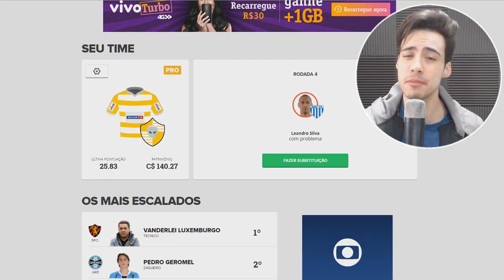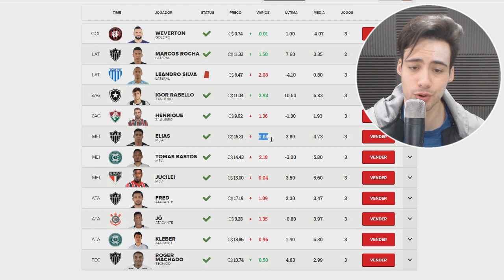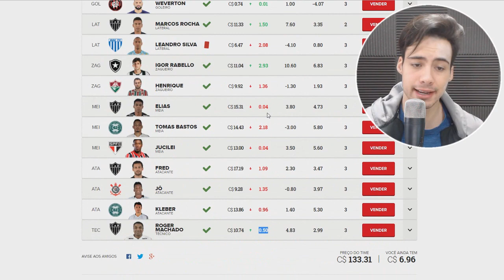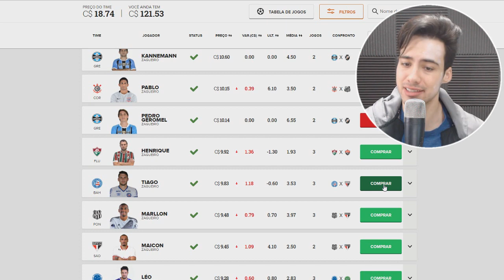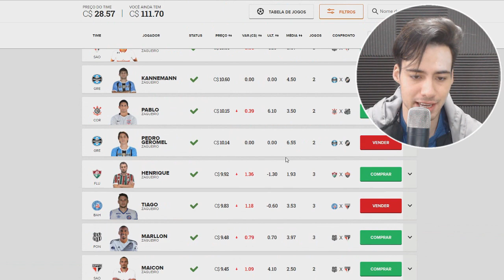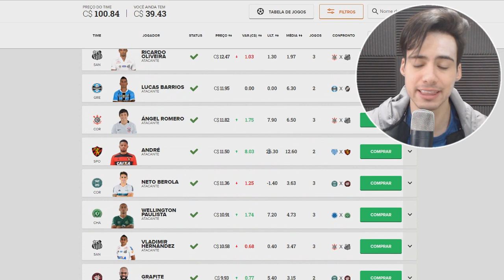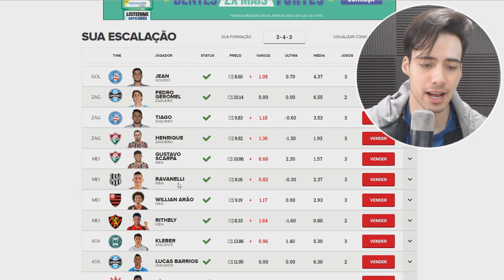DICAS PARA A 4 RODADA! - CARTOLA FC 2017